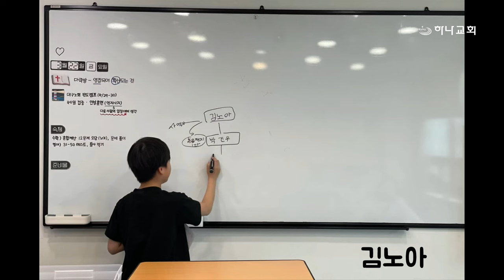20240426 대구하나교회 금요기도회 특송(1대교구 상인:예수를 바라보라)